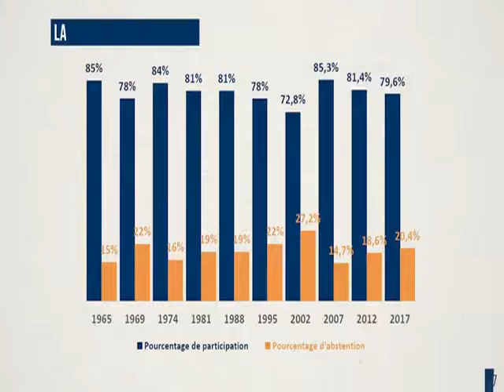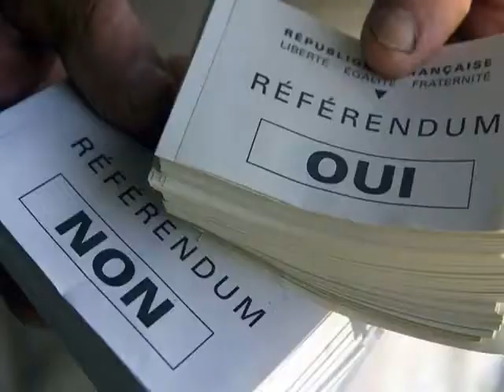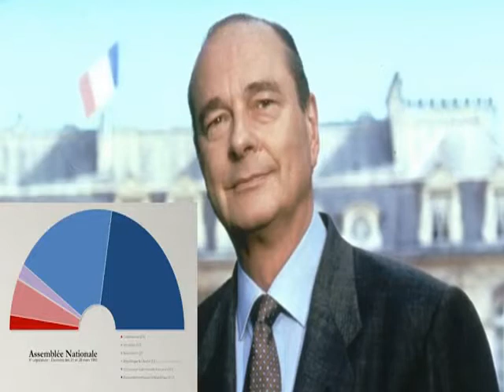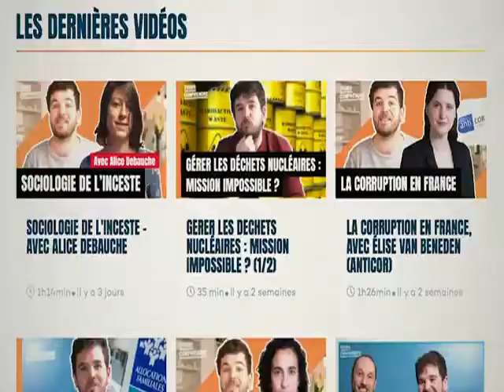FRANCE: QUI DETIENT VRAIMENT LE POUVOIR DU PRESIDENT ?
L'élection présidentielle compte double. Et le président ne gagne pas réellement son pouvoir aux présidentielles. Ça vous a l'air bizarre ?

Dans cette vidéo on fait le point sur la présidentielle, l'élection phare de la 5ème République, et sur les super pouvoirs du président.